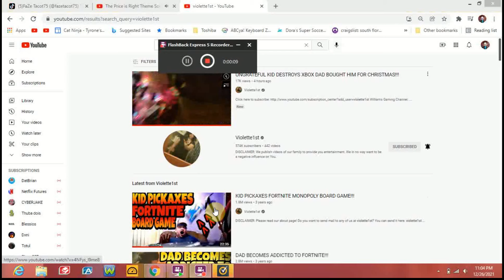Violette1st is BACK NOT CLICKBAILT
shes back commet down below reaction videor